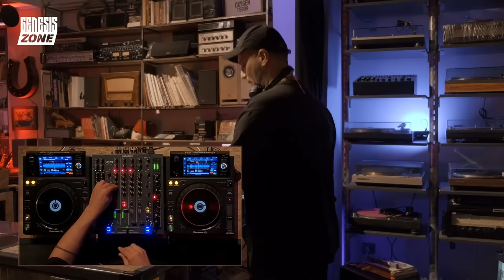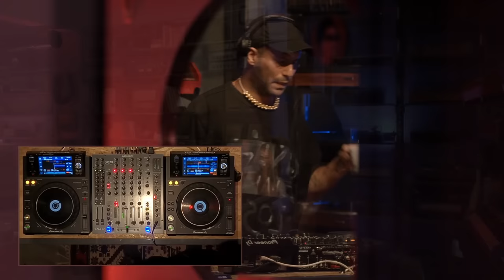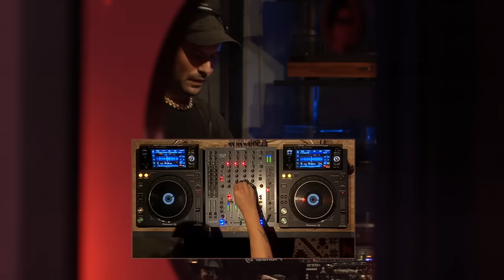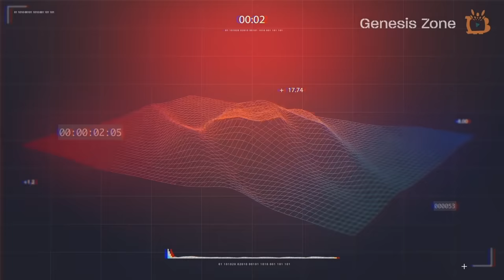Mx. Sür - Genesis Zone #3 | Live DJ Performance 2022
‘Genesis Zone’ üçüncü bölümü ile yayında! 🟠

Genesis Zone’un üçüncü bölümünde satoshi TV’ye özel hazırladığı performans ile Dj Mx. Sür karşınızda! 🎧

Kaan Düzarat ile ‘Genesis Zone’, her ay birbirinden farklı DJ ve performansları ile satoshi TV’de sizlerle! 🎶

Genesis Zone’un üçüncü bölüm konuğu 2022 Live DJ Performance seti ile Mx. Sür! 👏🏻👏🏻

Live DJ Performance kapsamında her ay farklı setler ve DJ’ler satoshi TV’de! 🎶